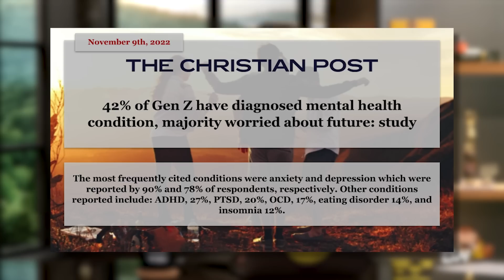Is Gen Z The Most Mentally Ill Generation Ever?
Almost half of Gen Z report they have at least one mental illness. Why is mental illness being reported so often now?